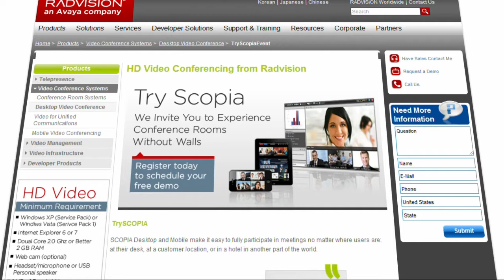How it Works, Radvision Products- Sync Up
Bob Romano, Vice President of Global Marketing at Radvision, an Avaya Company, explains how Radvision products work.  The conversation comes from a larger conversation with Bob on Sync Up which you can watch

Technology innovation is occurring every day so how can you possibly keep up and know what tech strategy to use?  Sync Up breaks down the complex technology to give you the simple business answer. Watch Sync Up live every Tuesday at 9:30 am EST only on